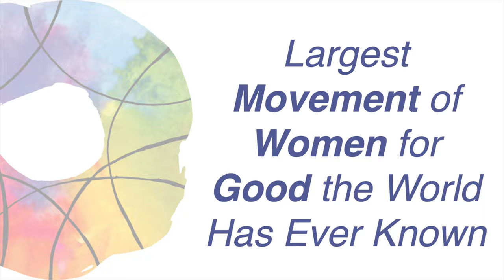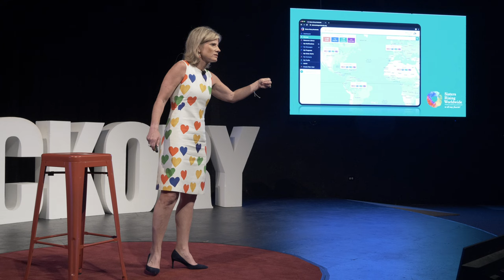The Power of Nun | Kelly Young | TEDxHickory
Technology supporting the work of Nuns in some of the most remote and vulnerable places on the planet."  Listen to Kelly Mallon-Young, COO of Sisters Rising Worldwide, share how they have built and use a network platform to advance the work of nuns who are solving the root causes of poverty and human justice issues around the world. By addressing the root cause, Nuns can create lasting systemic changes for individuals and communities.  Sisters Rising Worldwide’ s technology platform is bringing tools to the most noble and humble of human endeavors and saving lives! Kelly Young is a visionary leader and COO of Sisters Rising Worldwide, a non-profit organization committed to addressing the root causes of poverty around the world. She leads the development and implementation of the organization's technology platform, manages sales and marketing efforts, and oversees daily operations to ensure the success of SRW.  In addition to her career experience, Kelly has also invested in her own personal growth and development by earning a master's degree in Strategic Branding Communication.  Kelly is a dedicated wife and mother of three, who has recently relocated to Charlotte with her family and their beloved dog, Cooper. This talk was given at a TEDx event using the TED conference format but independently organized by a local community.